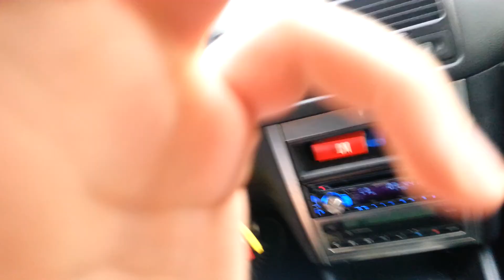Mook during summer